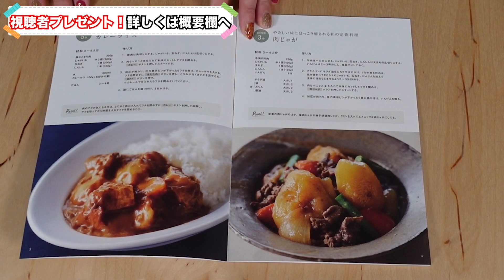【視聴者プレゼント企画⭐︎】料理と自由時間を作れる【BRUNO電気圧力鍋】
応募は締め切りました

応募締め切り　2022年11月6日（日）
当選発表動画公開　2022年11月16日（水）予定